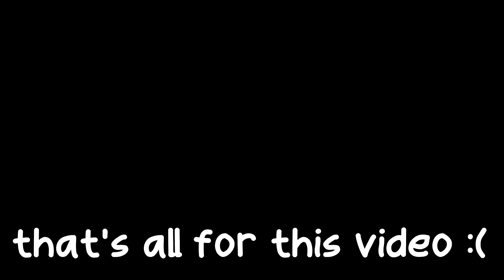Last Minute Miracle! Plane Almost Crashes While Landing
This is Dark Aviation #001

This is of course inspired by @Daily Dose Of Internet